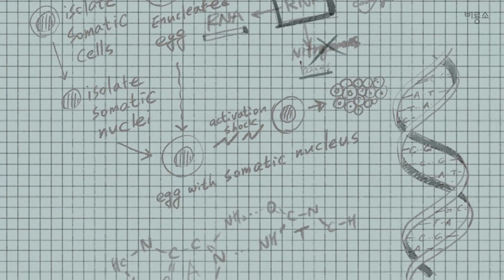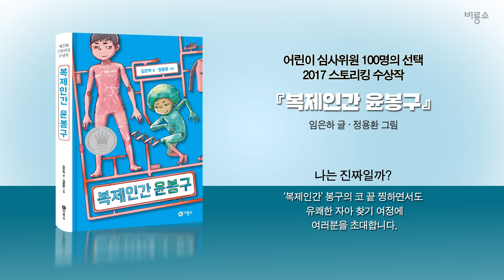[비룡소] 『복제인간 윤봉구』 북트레일러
제5회 스토리킹 수상작
내가 만약 복제인간이라면?
진짜보다 더 진짜 같은 ‘복제인간’
봉구의 가슴 찡한 자아 찾기